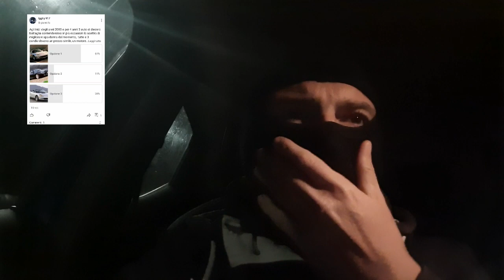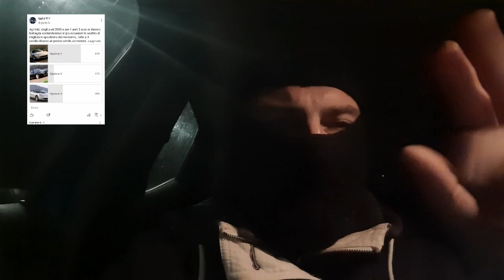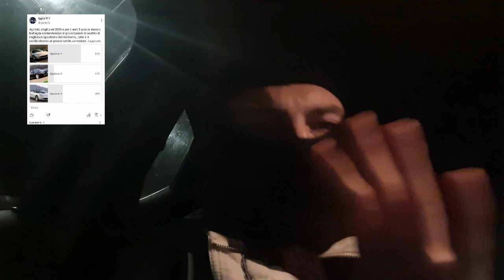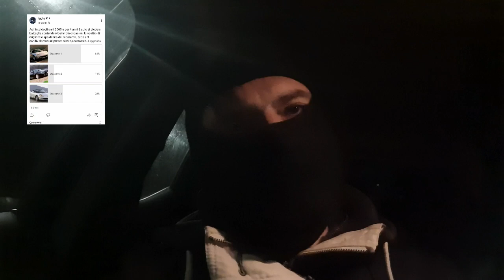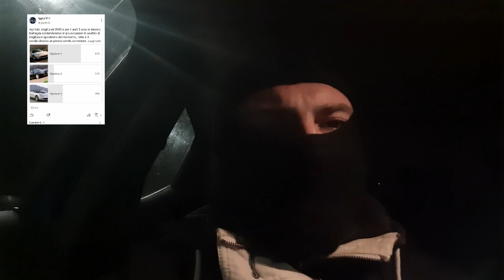Risultato Secondo sondaggio: LE SPYDERINE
argomento molto sentito da me e soprattutto molto conosciuto vi dò le mie opinioni sul sondaggi o eseguito